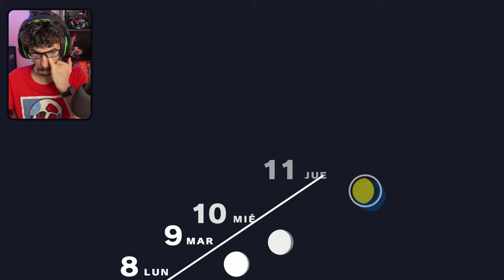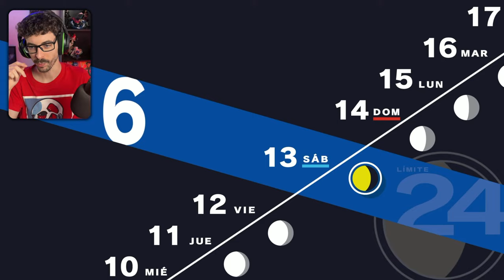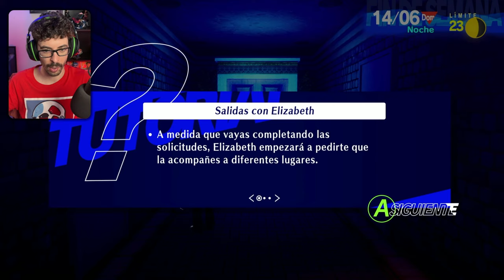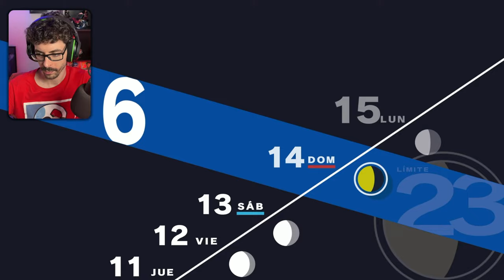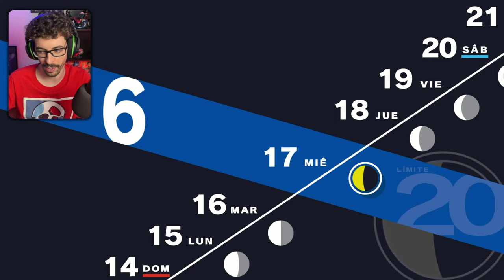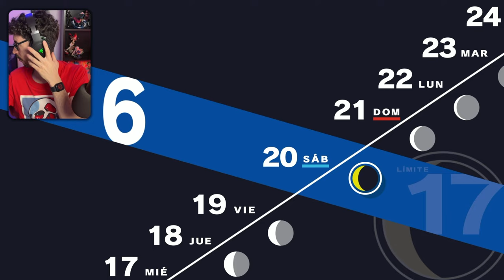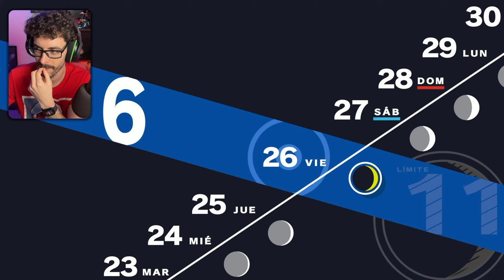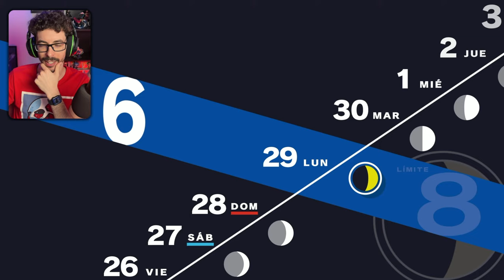PERSONA 3 RELOAD Gameplay Walkthrough Parte 3 en Español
¡Bienvenidos a mi canal de YouTube, donde voy a jugar a toda la saga de Persona en Xbox Series X! En esta serie de vídeos, voy a explorar las increíbles historias, personajes y mecánicas de estos juegos, desde Persona 3 Portable hasta Persona 3 Reload, pasando por Persona 4 Golden, Persona 5 Royal y Persona 5 Tactica. Estos juegos han salido en muchas plataformas, pero yo los voy a disfrutar en su mejor versión posible, con gráficos mejorados, contenido extra y muchas sorpresas.

En cada vídeo, voy a mostraros un gameplay walkthrough completo, sin comentarios, para que podáis apreciar el juego al máximo. También os voy a ofrecer una película completa en español, con todas las escenas, diálogos y cinemáticas del juego. Además, os voy a enseñar el final español, el boss final, el ending, el post-crédito y todos los jefes en español de cada juego. Así, no os perderéis ningún detalle de estas obras maestras.

También os animo a que me dejéis vuestros comentarios, sugerencias y opiniones sobre los juegos. Me encantará leerlos y responderos.

También podéis encontrar las playlist de todos los juegos que vayamos jugando, para que no os perdáis ningún capítulo.

0:00 Introducción
3:20 Parte 3 y 4 (Emperador y Emperatriz)
23:00 Parte 5 y 6